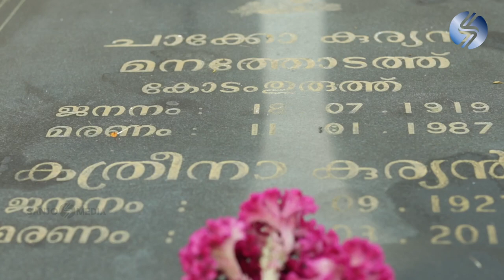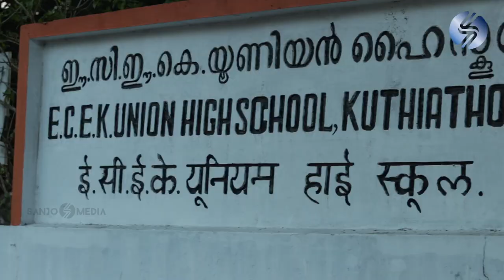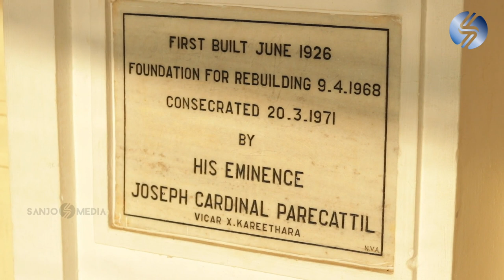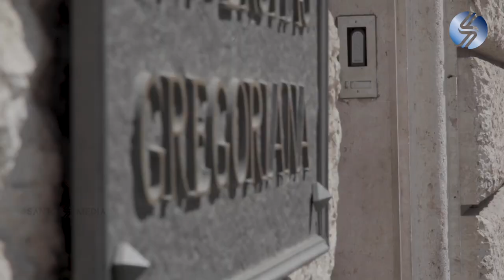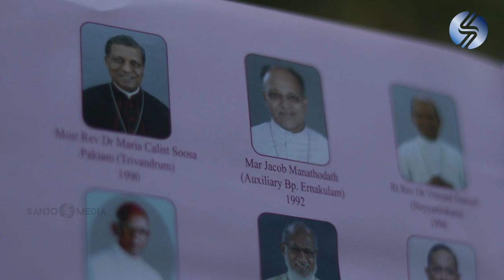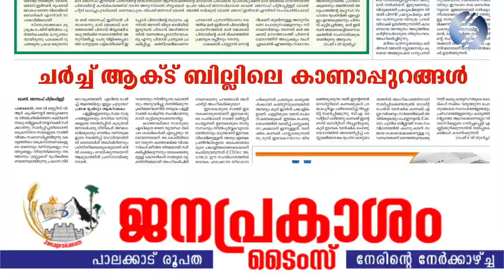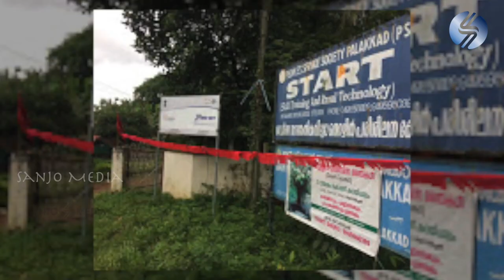Milestones of Mar Jacob Manathodath_A Life Documentary